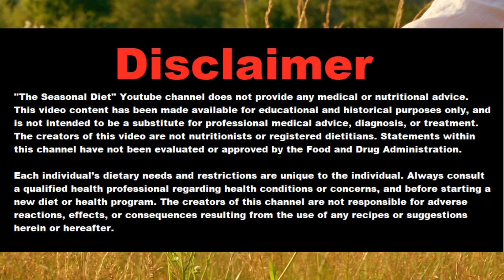Spinach: History and Top Season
Spinach is thought to have originated about 2,000 years ago in ancient Persia from which it was introduced to India and ancient China via Nepal in 647 AD as the "Persian vegetable". In AD 827, the Saracens introduced spinach to Sicily. The first written evidence of spinach in the Mediterranean was recorded in three 10th-century works: a medical work by al-Rāzī and in two agricultural treatises, one by Ibn Waḥshīyah and the other by Qusṭus al-Rūmī. Spinach became a popular vegetable in the Arab Mediterranean and arrived in Spain by the latter part of the 12th century, where Ibn al-ʻAwwām called it raʼīs al-buqūl, 'the chieftain of leafy greens'. Spinach was also the subject of a special treatise in the 11th century by Ibn Ḥajjāj. Spinach first appeared in England and France in the 14th century, probably via Spain, and gained common use because it appeared in early spring when fresh local vegetables were not available.